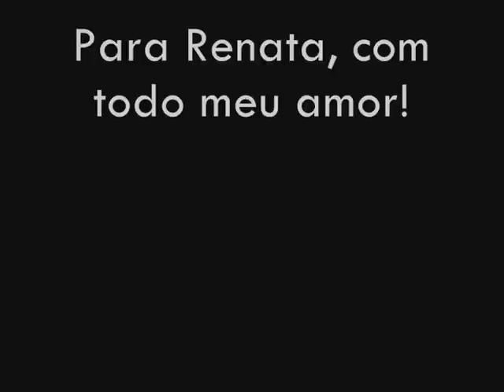A Um Passo da Eternidade - Paulo Ricardo - 1989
Ao término da banda RPM, Paulo Ricardo inicia sua carreira solo. No ano de 1989 é lançado o seu primeiro Disco, com o sucesso; "A um passo da eternidade" que alcançou o primeiro lugar nas rádios de todo o país.